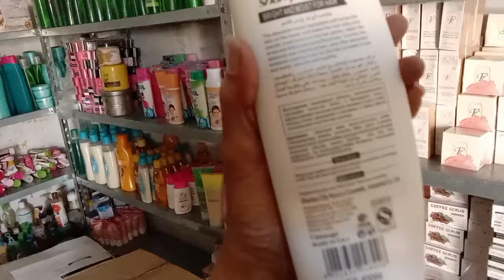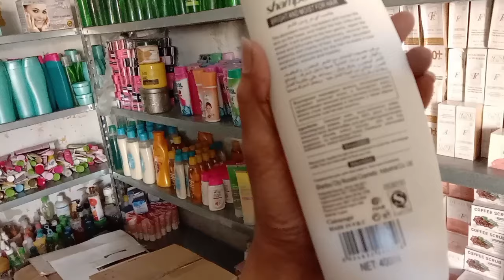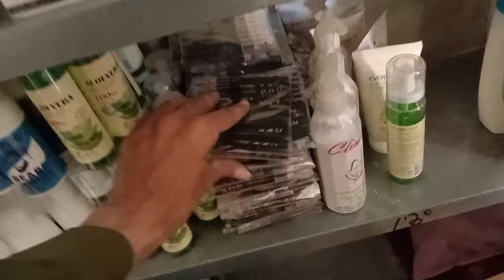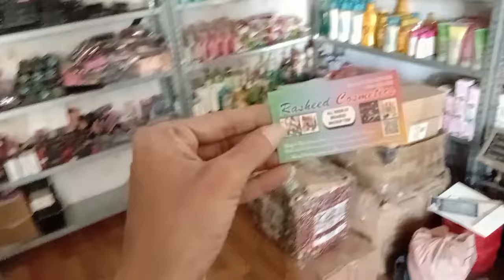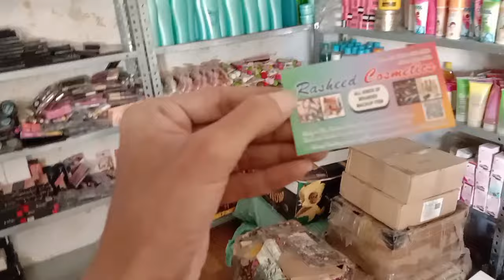Sher Shah Sohrab Godam New Stock 2024 | Imported Makeup Cosmetic, Perfume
Sher Shah Sohrab Godam New Stock 2024 | Imported Makeup Cosmetic, Perfume @HVP2

Use' for teaching, scorlarship, and research,Fair use is a permitted by copyright statute that might otherwise be infringing, Non-profit, educational or personal use tips the balance in favor of fair use.

 viewer the channel is not responsible for any such matter. the sole intent of the channel is no provide only market and shop information the channel does not take any responsibility of the business between the viewer and the seller.